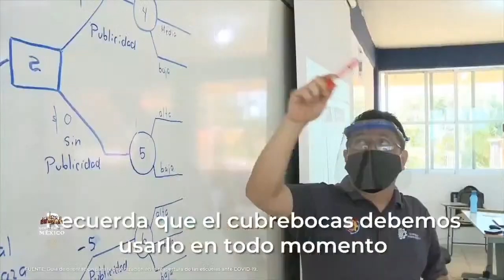Medidas para el regreso a clases en México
A partir de mayo y antes que termine el ciclo escolar se podría regresar a clases presenciales, ya que los maestros estarán vacunados, pero también el semáforo debe estar en verde en la entidad federativa.

La Secretaría de Educación anunció 9 medidas a tomarse en el regreso a clases.